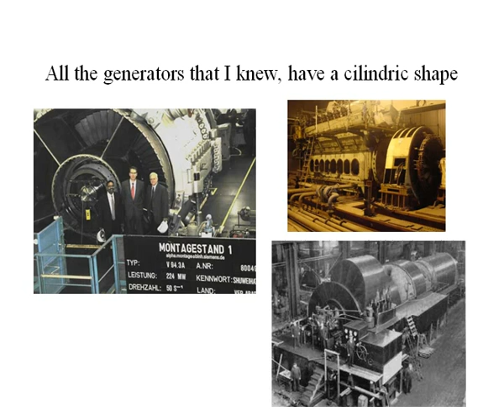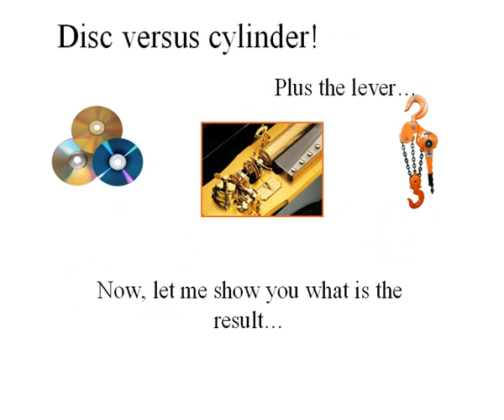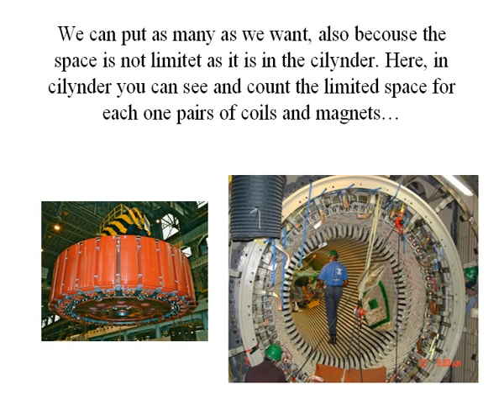DISC GENERATOR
You may find this interesant...
A better way of produce AC.
DON'T FORGHET TO PRESS PAUSE IN ORDER TO FINISH REDING EACH SLIDE !